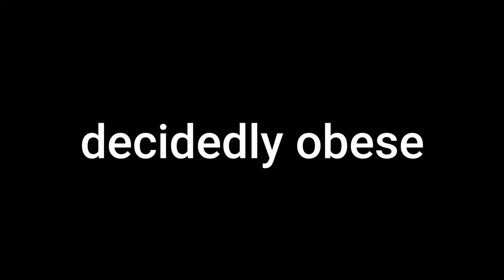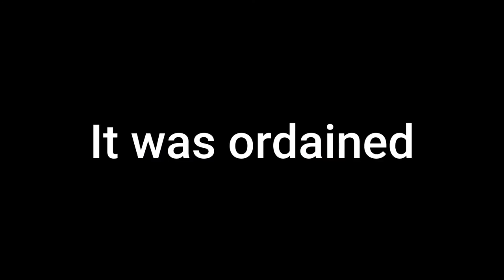Dr BigF MC - Core Appeal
Written and produced by Dr BigF MC